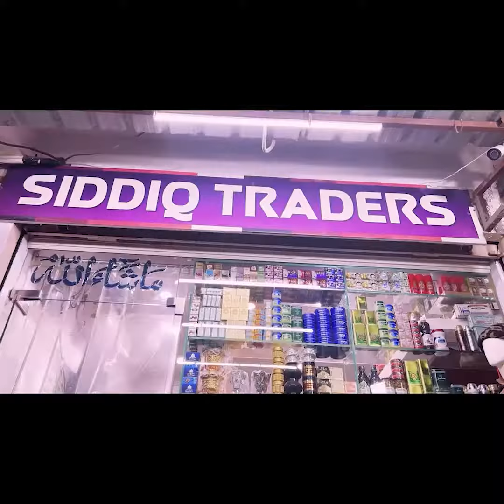Telangana Ke 148 Employees Ko Dubara Secretariat Me Kaam Karne Ka Mila Mauqa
Telangana Ke 148 Employees Ko Dubara Secretariat Me Kaam Karne Ka Mila Mauqa  @zedchannelhyd